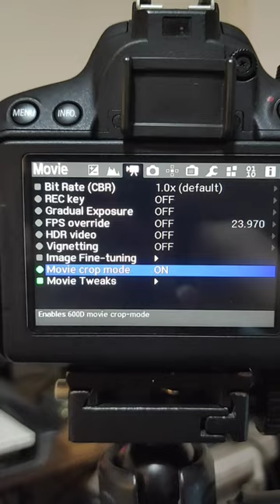Magic Lantern movie crop mode on Canon 700D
Use the WB (cursor up) and Picture Style (cursor down) buttons for zooming in and out.